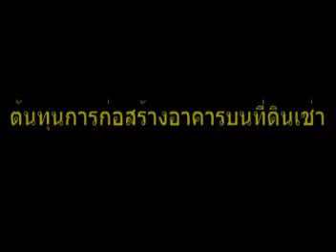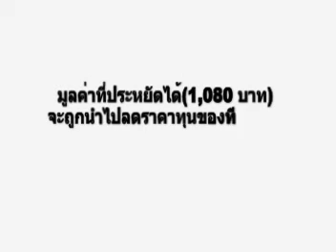ต้นทุนการก่อสร้างอาคารบนที่ดินเช่า